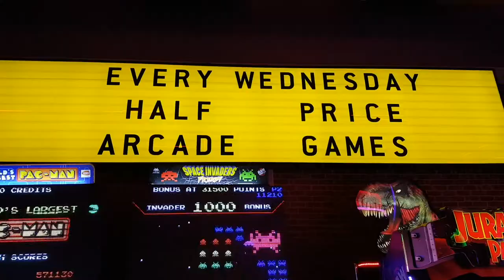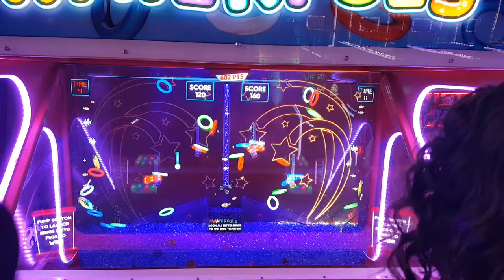Let's play Waterfuls at Bowlero!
Hey Guys! In todays' vlog we are at our local Bowlero, it is bowling alley and it also has an awesome arcade. We enjoy coming to here to bowl and play one of our favorite games, Waterful.

We are a family of 3 that enjoy road trips, science experiments and slime & toy reviews! L.O.L. Surprise Dolls, L.O.L. Surprise Pets & L.O.L. Limited Edition Pearl Surprise! BattleBots, Bleach, InuYasha, CreamiiCandy Squishies, Naruto Shippuden, PuniMaru Squishies & Sanrio products, Soft n Slow, TokiDoki, Daiso Products and so much more!

Super Fans of *- Why Don't We -*